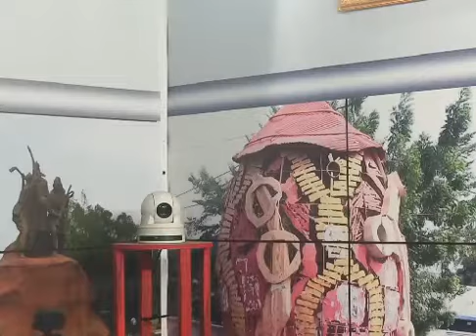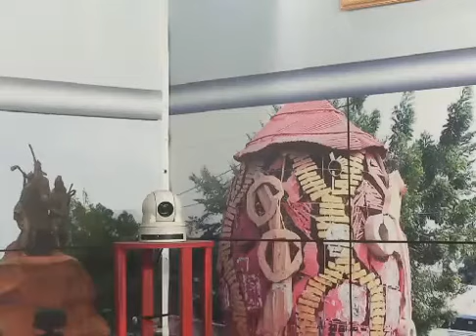ras bath grands dossier ans le studio de la radio renouveau FM (98.1Mhz) le 08 juillet 2020 premier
08 juillet 2020
Nous sommes en direct dans le studio de la radio renouveau FM (98.1Mhz) pour votre émission préféré " Grands Dossiers" animé par le guide Ras Bath.